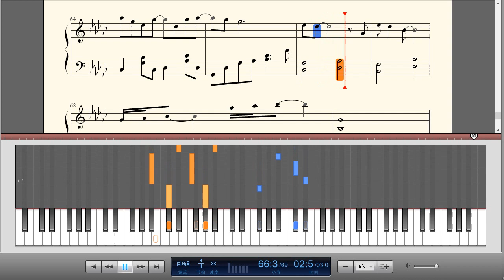新乐尘符-《123我爱你》钢琴曲(Piano Music)-轻音乐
123我爱你是原创音乐社团新乐尘符出品的一首甜蜜透人心的现代流行歌曲。歌曲的故事是写一对从小到大都相依相伴的小情侣的故事。曲子甜美轻快，曲调轻盈，小清新的浪漫幸福却不腻。世间最美的事，不过与被人宠到骨子里了。

新乐尘符音乐社团，成立于2017年7月1日，由孟君酱与江潮发起组织，聚集了全国各地一群对传统与流行音乐有相同和理念的朋友。成员在曲，词，演奏，演唱，后期制作，MV制作，美工，宣传等方面各展其长。 音乐作品风格多元化，具有韵味十足的中国风，也有帅气炫酷的电子乐，有好听动人的流行曲，还有爽朗动感的rap。社团用尘世间最自然的音符，给予她生命力和创造力，谱写出一首全新的音乐，希望能让听者有心心相惜而至心悦诚服之感。 新乐尘符的音乐理念很简单——走心至上！我们要做，就做有质量的音乐，做好听的音乐，做听众想听的音乐，只要你们愿意倾听，我们就为你歌唱。

123我爱你歌词：
轻轻贴近你的耳朵
莎朗嘿哟
情话永远不嫌太多
对你说
一全听你的
二给你好的
数到三永远爱你一个
四不会犯错
五不会啰嗦
每天为你打 call
Cook也不错
莎朗嘿哟
对你说
打开你的爱情手册
就在此刻
为你唱的专属情歌
要记得
说你想说的
做你想做的
别怕失败因为你有我
陪你看日落
陪你等雨过
陪你一起唱完
我们爱的歌
莎朗嘿哟
对你说
就在此刻
要记得
我轻轻靠近你的耳朵
说爱你不嫌太多
如果相遇的几率
亿万分之一那么多
请相信我的真真真心
比宇宙还辽阔
我会牵着你的手
直到你全部接受
我靠近你的耳朵
莎朗嘿哟 hu
就在此刻
要记得
说爱你不嫌太多
如果相遇的几率
比宇宙还辽阔
我会牵着你的手
直到你全部接受
就在这一刻
这首专属情歌
请记得